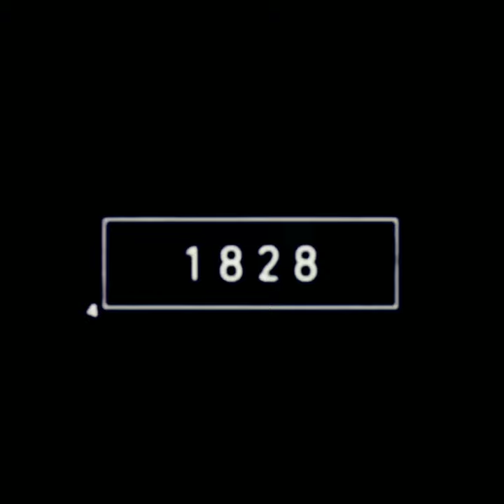Honey bee🐝 2018 to 10051978bce old honey bee // ♑♏♎♉🔷⛎♏♍✝️⬅️♏🔶🔸♈//